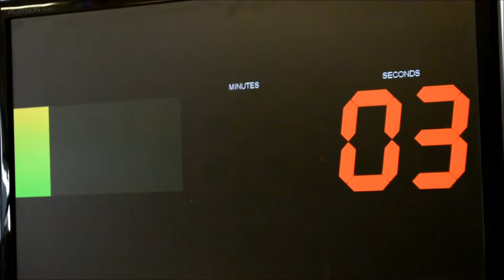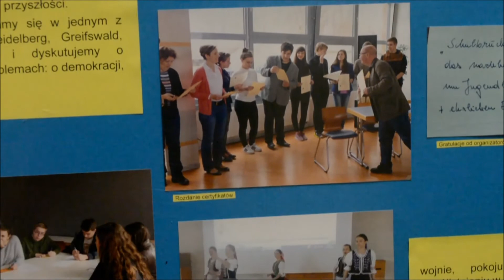2018 Egzamin DSD 1